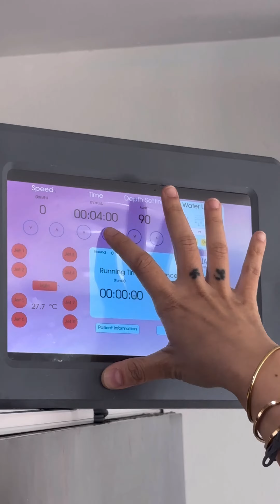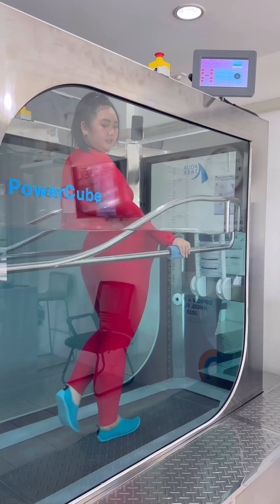ออกกำลังกายใต้น้ำ (คุณหมวย) ปัญหาน้ำหนักตัวเกิน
คุณหมวยไม่ชอบการออกกำลังกาย เพราะน้ำหนักตัวที่เยอะ ทำให้ดจ็บปวดตัวง่าย จึงเลี่ยงการลดน้ำหนัก พอได้ลอง PowerCube แล้วประทับใจ ทำให้ไม่รู้สึกปวดข้อเท้าเลย

Aqua Gym
ธนานนท์ พลาซ่า 99/325 หมู่ 10, นนทบุรี, ประเทศไทย, 11000
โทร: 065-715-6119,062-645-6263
Facebook: Aqua Gym - อควายิม ลู่วิ่งในน้ำ